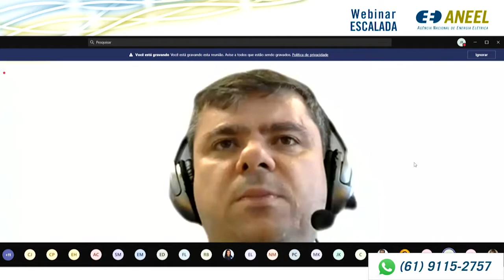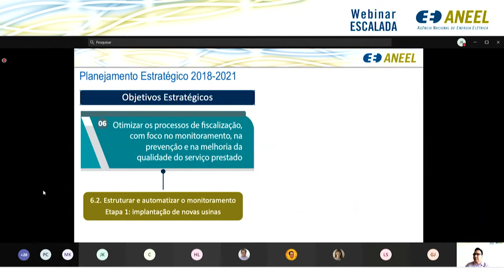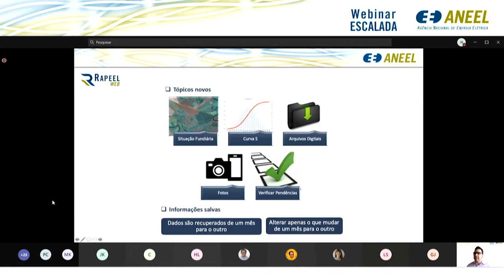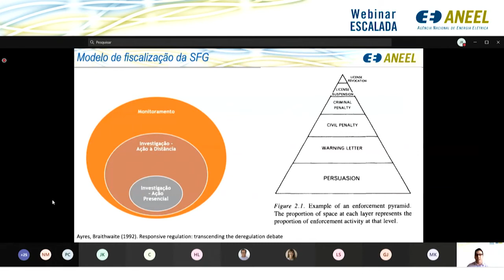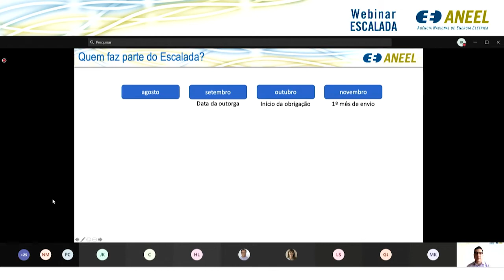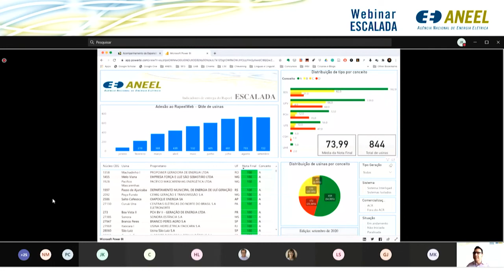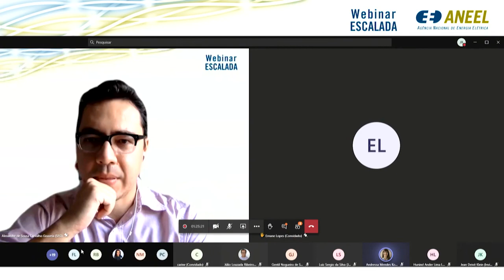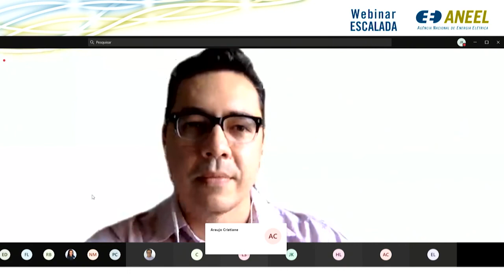Webinar Escalada: processo de fiscalização da entrega do Rapeel - 06/01/2021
Webinar promovido em 06/01/2021 pela Agência Nacional de Energia Elétrica - ANEEL para orientações dos agentes do setor elétrico sobre o preenchimento do Relatório de Acompanhamento da Implantação de Empreendimentos de Geração (RAPEEL), a ser realizado pelas usinas em implantação.

00:00:06 Abertura do webinar - Gentil Nogueira de Sá Júnior, superintendente de Fiscalização dos Serviços de Geração (SFG/ANEEL)

00:04:17 Apresentação do webinar - Alexandre de Sousa Carvalho Gouveia, especialista em regulação da Superintendência de Fiscalização dos Serviços de Geração (SFG/ANEEL)

00:43:20 Atendimento a dúvidas dos agentes